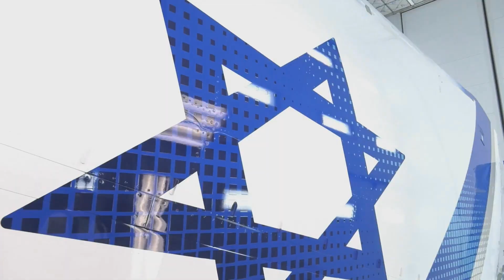חומרים מרוכבים מסיבי פחמן - מאופניים ועד מטוס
ממה מורכב חומר מרוכב? איך יוצרים חומר חזק מאוד וקל מאוד? מה זה סיבי פחמן והאם מטוס ואופניים בנויים מאותו חומר... כתבה להרחבה באתר דוידסון סרטון מדע במעבדה #22. מטוס הדרימליינר החדש מלא בחידושים מדעיים וטכנולוגיים. ניצלנו את העובדה שהוא הגיע לארץ כדי לצלם בו ובמעבדה סדרה של סרטונים על כמה מהחידושים המגניבים ביותר - הפעם על החומרים מהם בנוי גוף המטוס.

מגישים: ד"ר נעמה חריט יערי וד"ר אבי סאייג
כתיבה: ד"ר אבי סאייג
הפקה: Docommercial Digital Front גיורא קריב, יובל ארז
צילום: אורי אקרמן
אפטר: ברוך גוטמן
תמונות אילוסטרציה: shutterstock

סרטון שאפשר להראות בכיתה במהלך שיעור מדעים, או בהרצאה על מדע החומר / הנדסת חומרים כאשר לומדים על חומרים מרוכבים, על תכונות כמו קושי וגמישות, סיבי זכוכית / פיברגלס, בטון מזויין וגם סיבי פחמן או בד פחם כבסיס לחומרים מרוכבים.